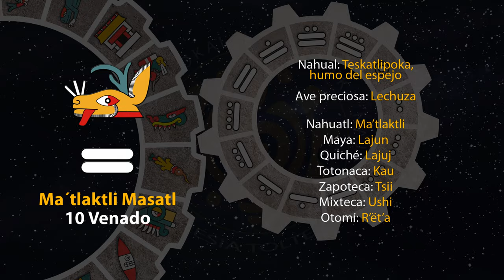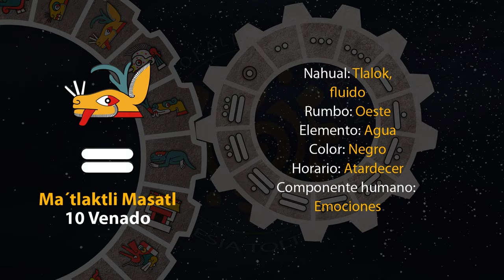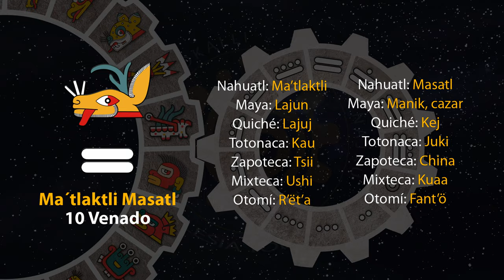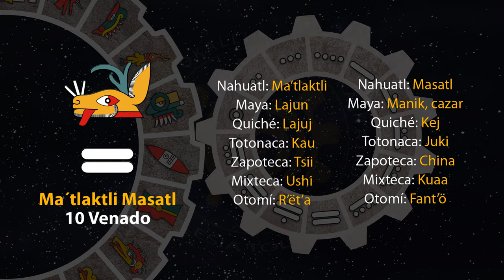El tonal de hoy es "10 Venado - Ma´tlaktli Masatl" 26/11/23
19 de Kecholli
Año 7 Agua
49 del 19 Atado
5145 del Quinto Sol

26 de noviembre de 2023.